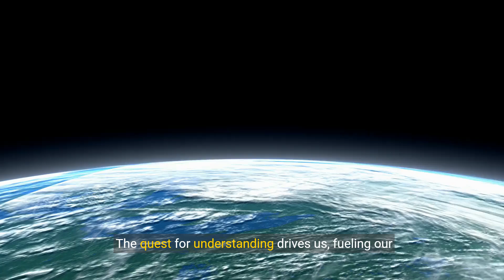Voyage Through the Cosmos A Journey Beyond the Stars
Embark on an awe-inspiring journey through the vast expanse of space. From the swirling planets to the luminous stars and the infinite universe, this documentary unveils the beauty and mystery of cosmic exploration. Designed for space enthusiasts of all ages, this educational and inspirational video will ignite your curiosity and deepen your appreciation for the cosmos.